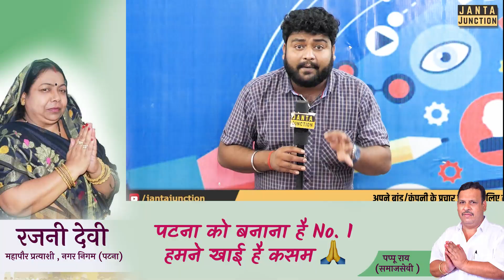Tejashwi के नए कृषि मंत्री ने तो रोजगार की झड़ी लगा दी, किसानों को 100 करोड़ का डीजल मुफ्त मिलेगा!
तेजस्वी के कृषि मंत्री ने तो रोजगार की झड़ी ही लगा दी, एक साथ 9 हजार लोगों को सीधा रोजगार मिलेगा कृषि विभाग में! 100 करोड़ का डीजल भी मुफ्त में दिया जाएगा किसानों का! कैसे आप इसका लाभ ले सकते हैं जान लीजिए!